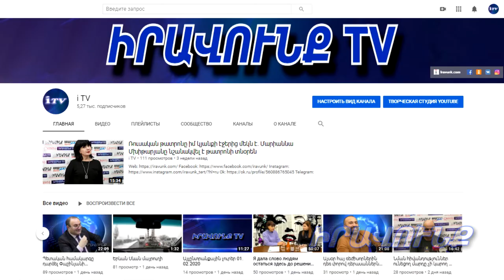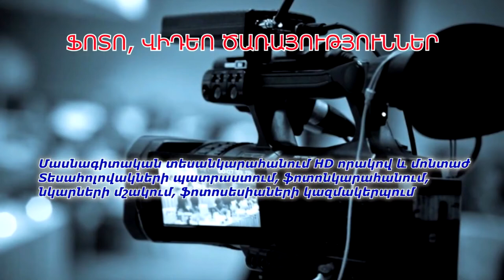Այլընտրանքային լուրեր 16․07․2020